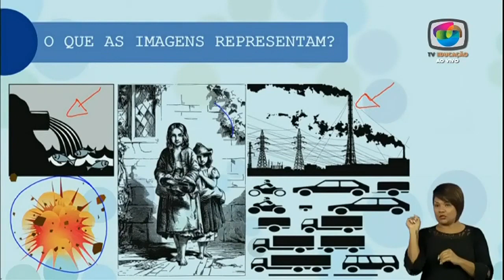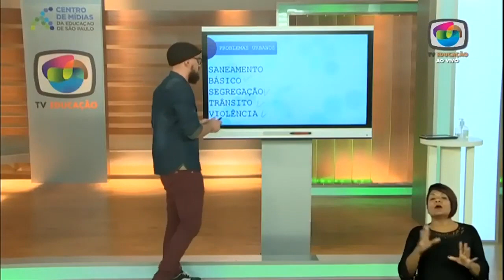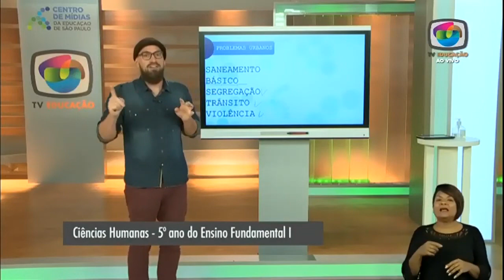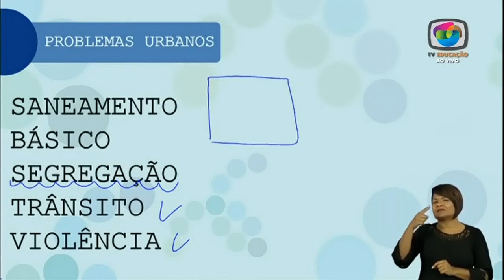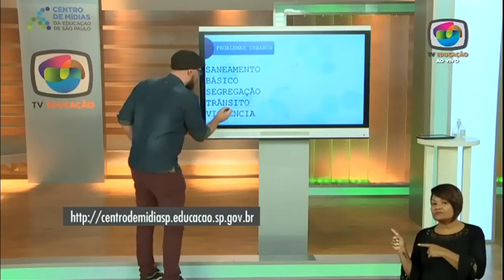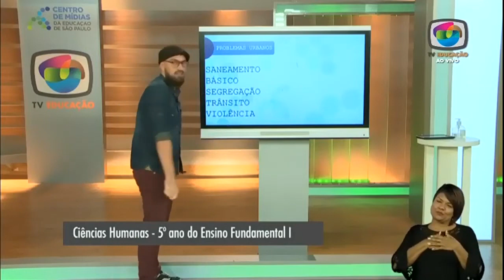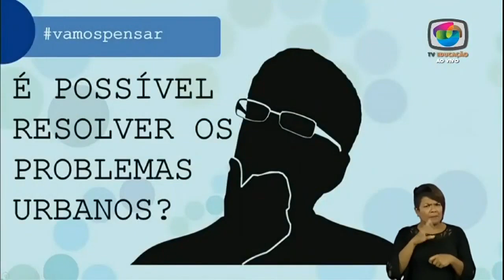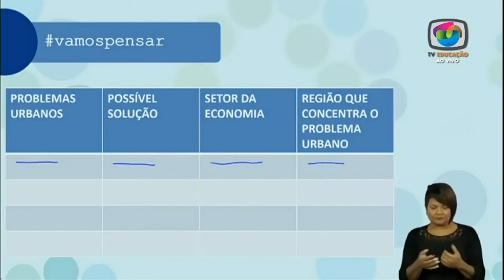12/05 - 5º ano EF - Geografia - Problemas urbanos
Rodrigo Baglini -  Professor de Geografia